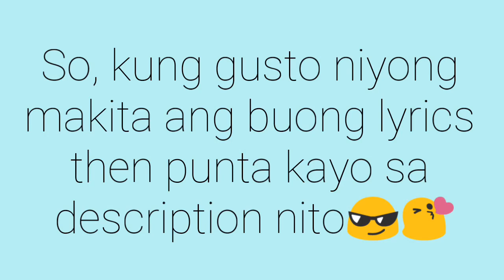YES! NAKAGAWA AKO NG KANTA PARA SA JAMILL😍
ITO PO YUNG LYRICS😊

O JAMILL
ANG PABORITO KONG VLOGGER
KASI SILA ANG NAGPAPASAYA
NG ARAW KO.

MGA MANDIRIGMA!
SUMIGAW TAYONG LAHAT! AHU!
MAGSAYA TAYONG LAHAT
DAHIL 5M NA SILA NAY AT TAY
WAG NATING PALAMPASIN
ANG MGA VLOG NILA ARAW-ARAW.

100% KONG PABORITO ANG JAMILL
KASI SILA YUNG RELASYONG
PURO GAGUHAN PERO WALANG LOKOHAN.

MGA MANDIRIGMA!

PATULOY LANG KAYO SA PAGVO-VLOG
NAY CAMILLE AT TAY JAYZAM
DAHIL MARAMI AKONG NATUTUNAN
KASAMA ANG AKING KAPAMILYA
KAYA PATULOY LANG KAYO SA GINAGAWA NIYO😍

HAHAHAHA😂 KUNG MAY IBA KAYONG TONE, TESTING NIYONG GAMITIN YANG LYRICS NA YAN THANKS😅😍